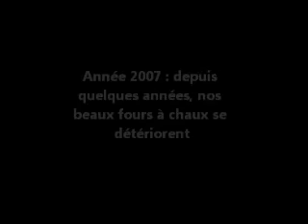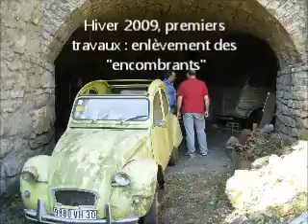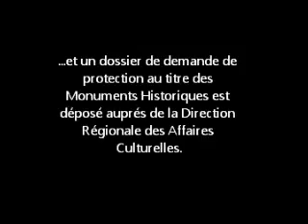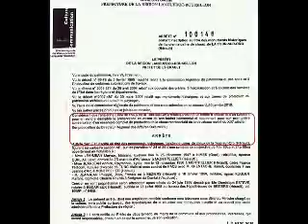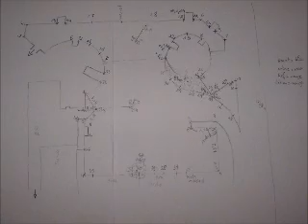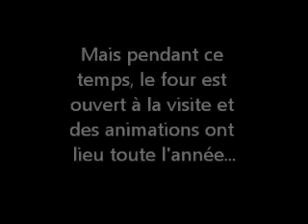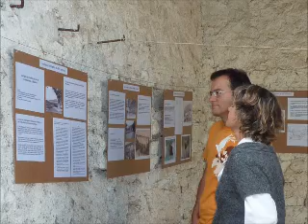Four à chaux la Tour JEP2013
Vidéo réalisée pour les Journées Européennes du Patrimoine des 14 et 15 septembre 2013. Elle retrace les 3 ans de protection du Four à Chaux de la Tour sur Orb au titre des Monuments Historiques.

La musique est de Moby (licence acquise)